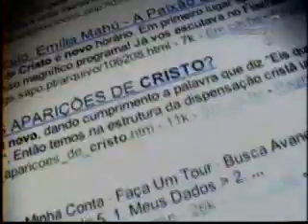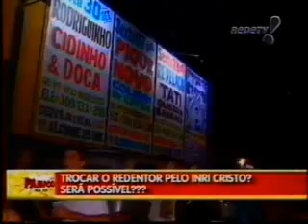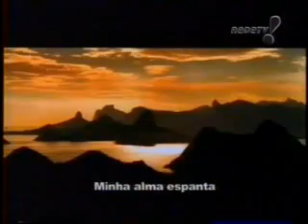INRI CRISTO Redentor - Pânico na TV 11/09/2005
Homenagem do Programa Pânico a INRI CRISTO. Vesgo e Silvio Santos mostram a nova cara do Cristo Redentor no Rio de Janeiro.